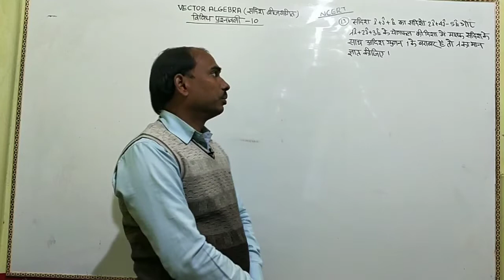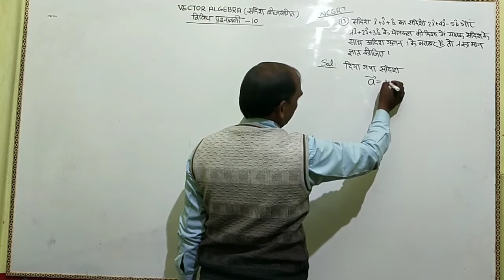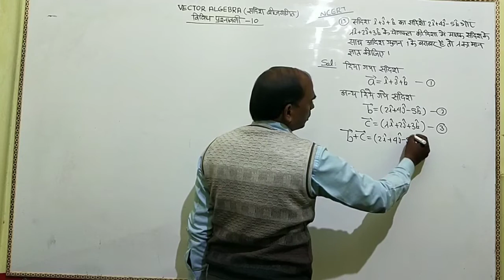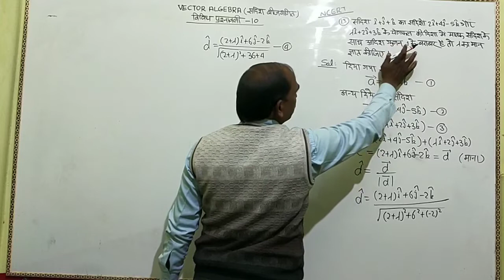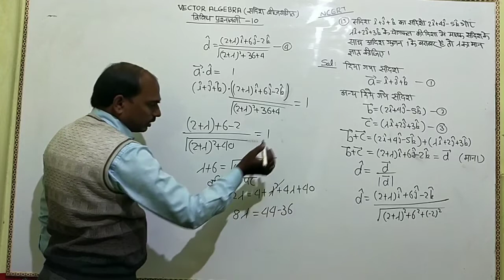Class 12 Maths Vector Algebra Miscellaneous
Hello students, in this video you will learn about Vector algebra . I will teach you everything one by one.
This is very important topic for class 12 students.